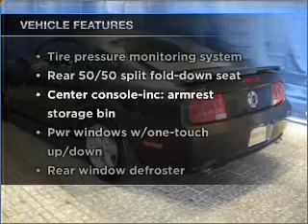2007 Ford Mustang - Laurel MD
Year: 2007
Make: Ford
Model: Mustang
Trim: GT Coupe 2D
Engine: 8 cylinder 4.6 liter
Transmission:
Color: Gray
Mileage: 20377
Address:
9950 Washington Boulevard